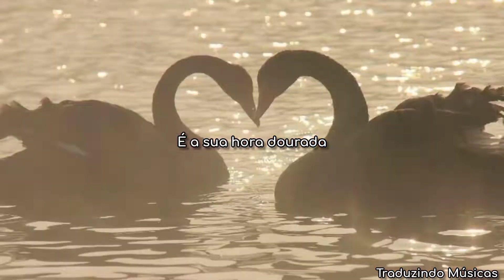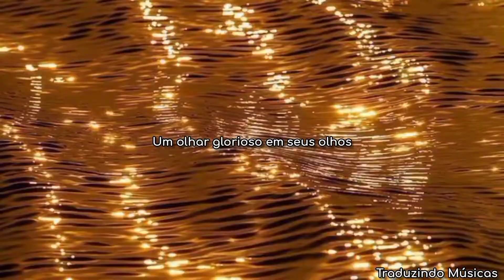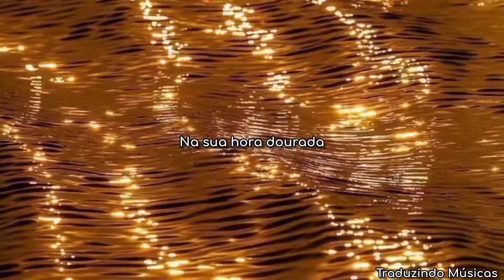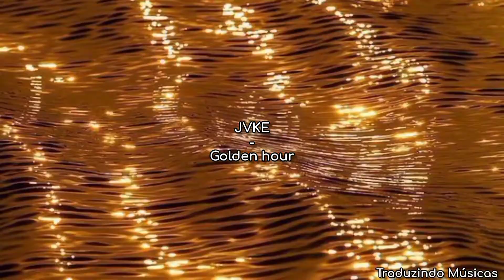JVKE - Golden hour (tradução/legendado PT/BR) | "É a sua hora dourada"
She's got glitter for skin, my radiant beam in the night

She's got glow on her face, a glorious look in her eyes